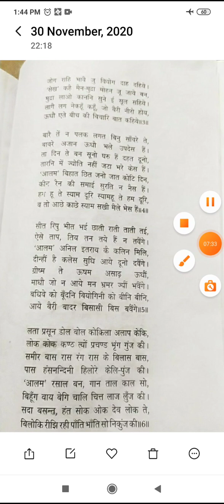कवि आलम (भाग -4)